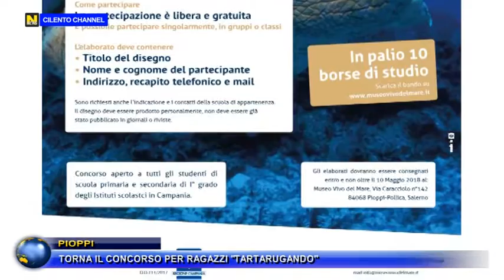PIOPPI, TORNA IL CONCORSO PER RAGAZZI TARTARUGANDO